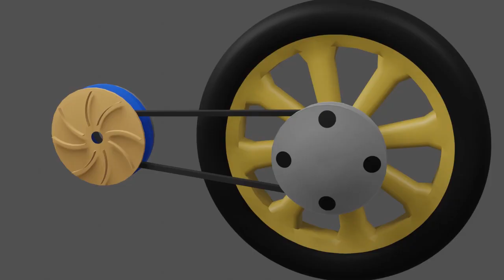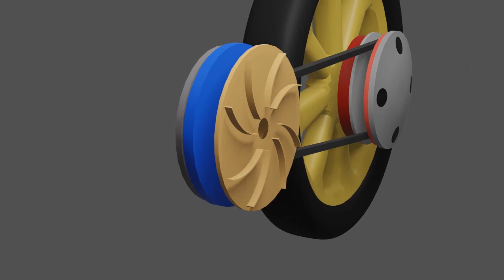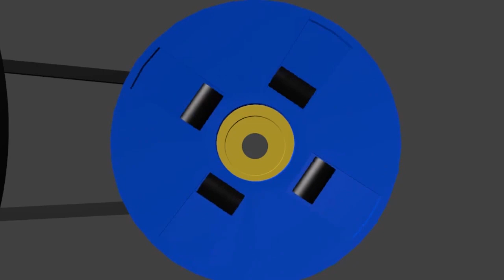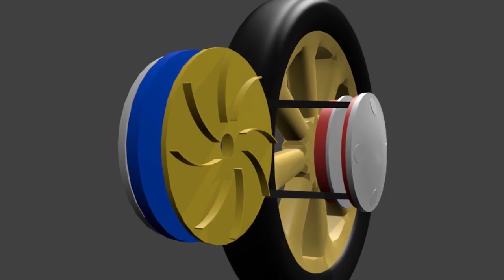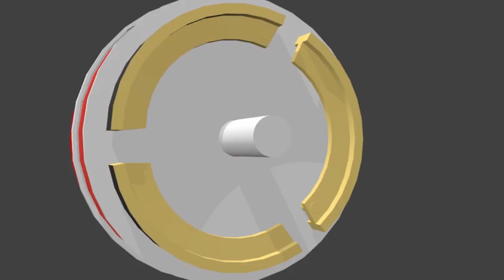How Automatic Transmission (CVT) Work ?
this video will  show you inside of continuous variable  transmission (CVT) which is widely use as motorcycle drivetrain.

this video will explain as simple animation video from start until how the transmission change the speed ratio.